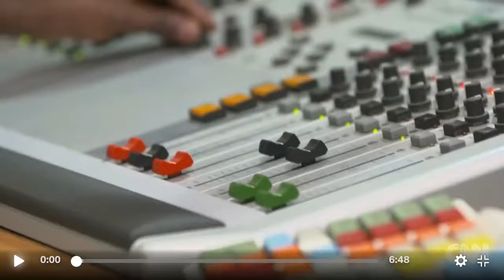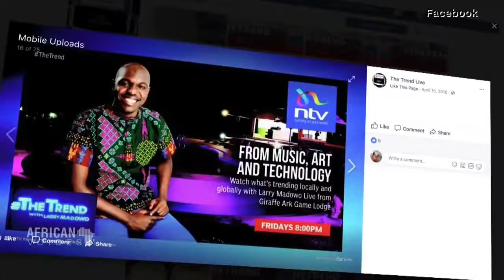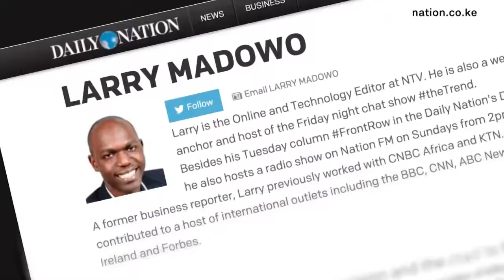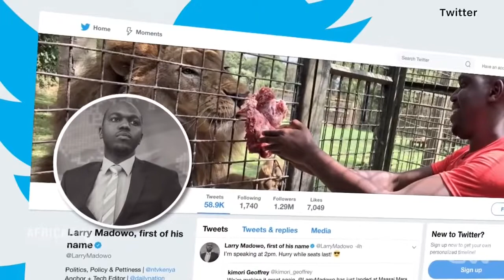Larry Madowo: The Kenyan Star Broadcasting His Talents | African Voices | CNN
First published on Dec 15, 2017 by vooke
Larry Madowo, one of the biggest names in Kenya television, covers multiple topics on his prime time television show

Source: CNN